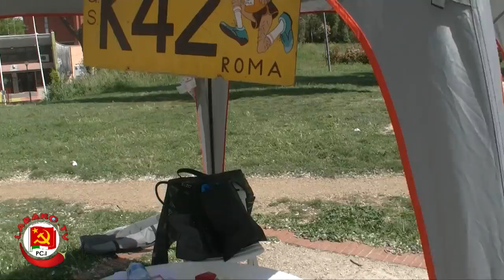Labaro fa! Labaro dona. Una giornata di solidarietà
17 Aprile 2016, Labaro.